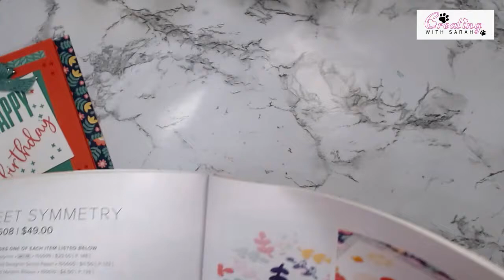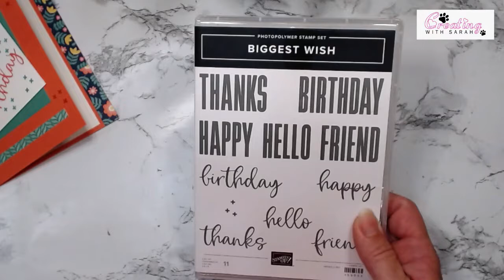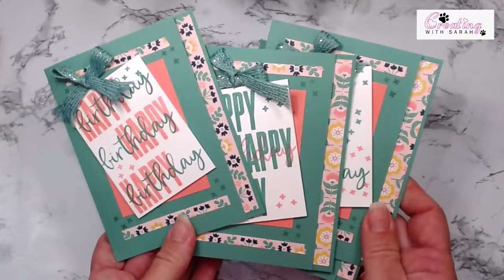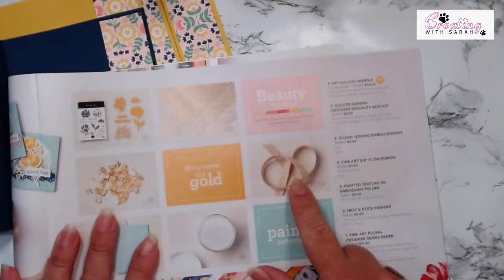Stampin Up Part 2 In Symmerty Suite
Part 2 of In Symmertry 8 cards 1 swheet of 12x12
Card Base 8 1/2" x 5 1/2" Score @ 1 1/2" & 4 1/4"
Basic White & Matching Card stock 3" x 2"